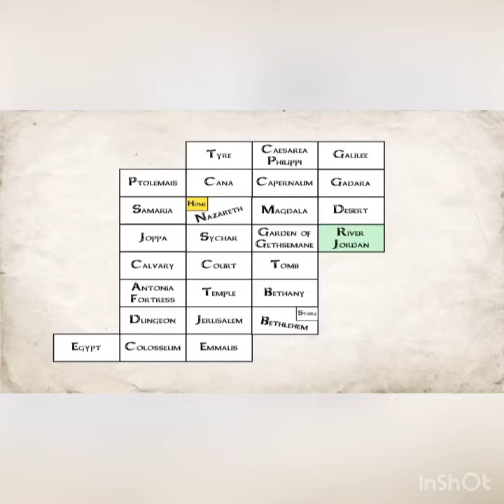Message for Omar